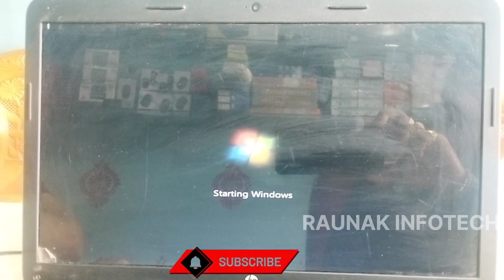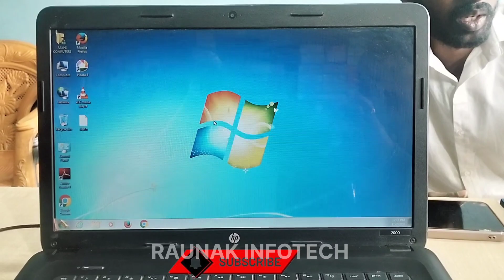BOOT DEVICE NOT FOUND PLEASE INSTALL AN OPERATING SYSTEM || HP LAPTOP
tutorial computer
tutorial printer
tutorial laptop
tutorial notbook
hp laptop
hard disk (3f0)
boot device not found
device not found
boot device not found hp
boot menu,please install an operating system on your hard disk
boot device not found hard disk 3f0
boot device
hard disk 3f0
boot device not found 3f0 hard disk not exist
boot device not found hardisk (3f0)
boot device not found 3f0
hardisk 3f0

hp laptop
hp laptop bios
bios setting hp laptop
bios setting hp laptop resolve problem